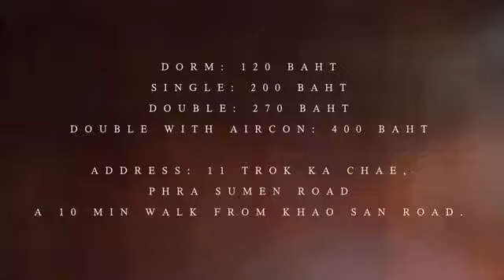Apple Guesthouse, Bangkok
The legendary Guesthouse near Khao San Road - opened in the 1980's.

For more information and to make a booking please visit Lucky House Guesthouse is .

I'm in Bangkok baby! I've been here a couple days already and I'm staying in the backpacker district of Khao San Rd. In this video I'm wandering around .